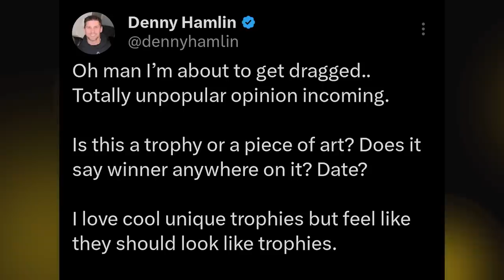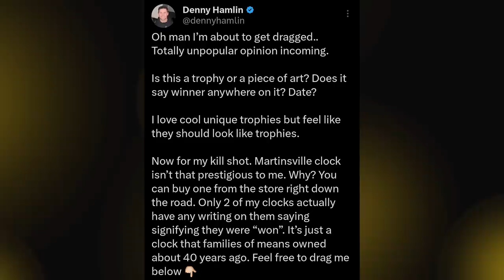Teams Send NASCAR a Message | SHR's Future May Be Saved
Look for Hampton Farms in the produce section at the grocery store!

for more great NASCAR content!

Race teams send NASCAR a letter. Rodney Childers says he will continue to crew chief next season. Denny Hamlin has a strong opinion on NASCAR trophies.

Thumbnail Cred: Getty, North Wilkesboro Speedway

0:00 Meetup
1:12 Rodney Childers' Future
3:34 Hamlin sparks Trophy Debate
6:26 NASCAR vs Teams Negotiations